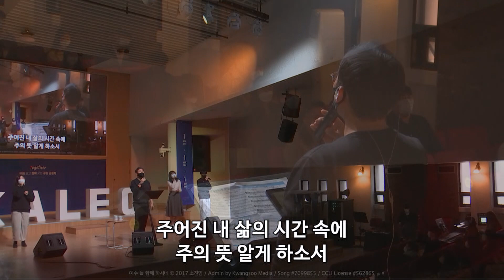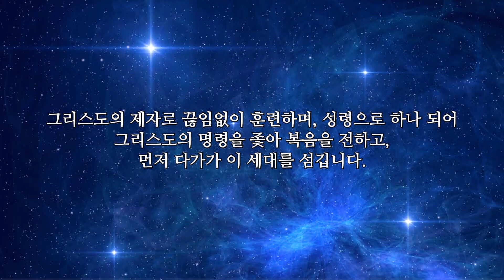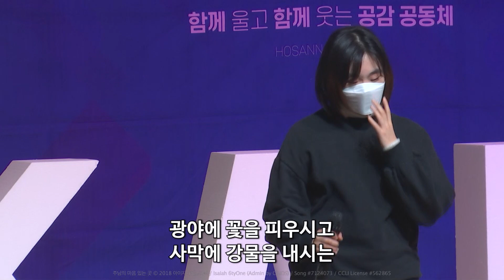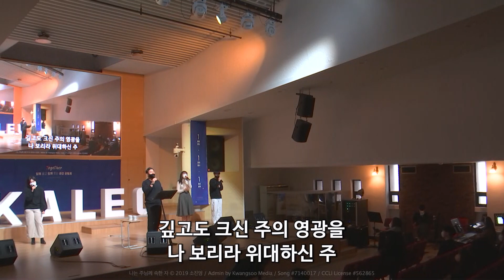[2021-12-05 | 주일 4부예배(하단) 찬양] 정희균 전도사 & 찬양팀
호산나교회 | 2021년 12월 5일 주일 4부예배(하단) 찬양
정희균 전도사 & 찬양팀

- 예수 늘 함께하시네
ⓒ 2017 소진영 / Admin by Kwangsoo Media / Song #7099855 / CCLI License #562865
- 주의 나라가 임할 때
ⓒ 2008 심형진 / Song #7083943 / CCLI License #562865
- 성령이여 내 영혼을
ⓒ 2003 이   천 / Adm. By KCMCA
- 주님의 마음 있는 곳
ⓒ 2018 아이자야씩스티원 / Isaiah 6tyOne (Admin by CAIOS) / Song #7124073 / CCLI License #562865
- 나는 주님께 속한 자
ⓒ 2019 소진영 / Admin by Kwangsoo Media / Song #7140017 / CCLI License #562865